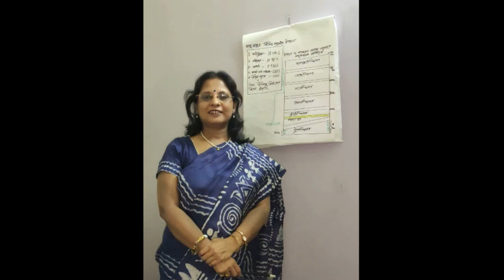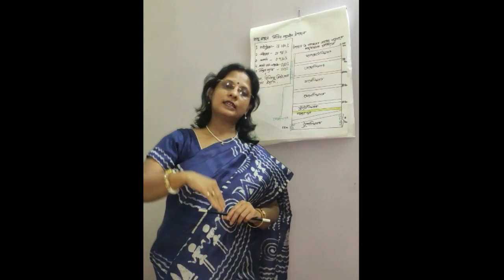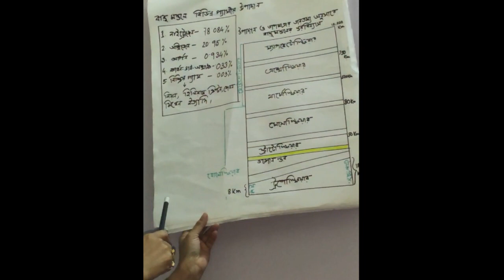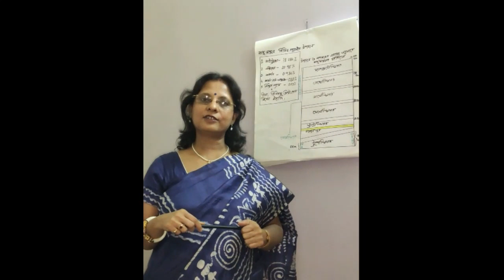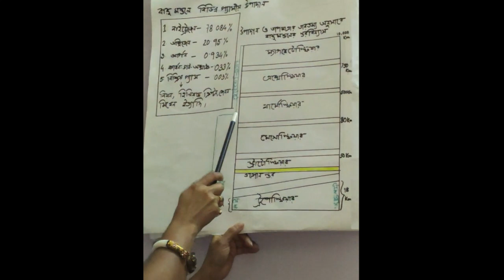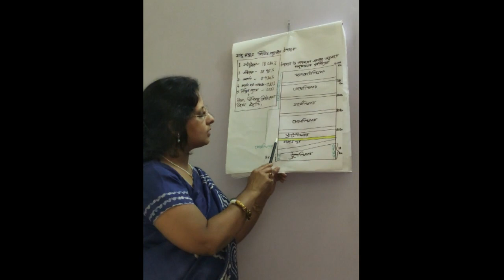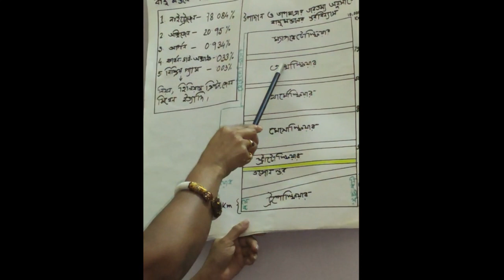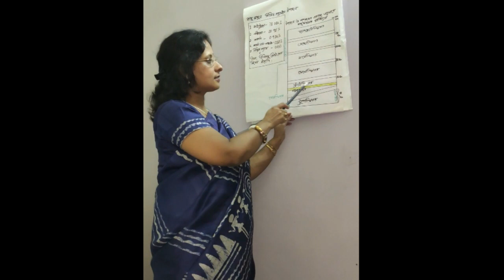Geography Class 1 "Air and its Components.